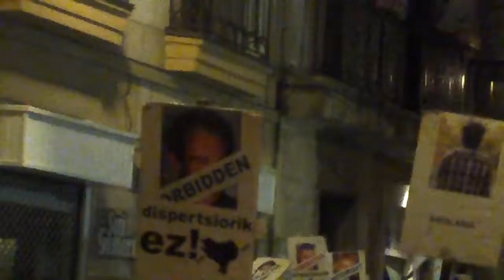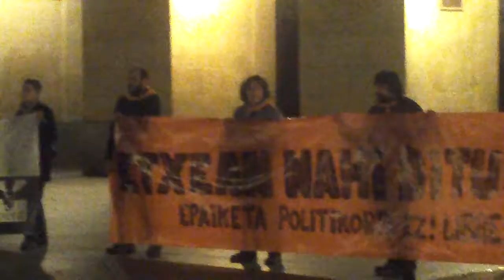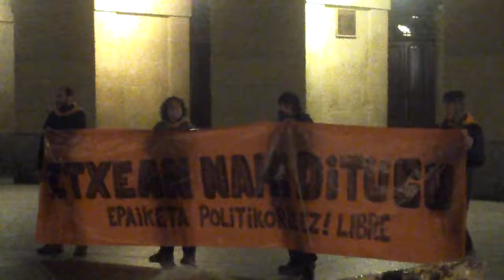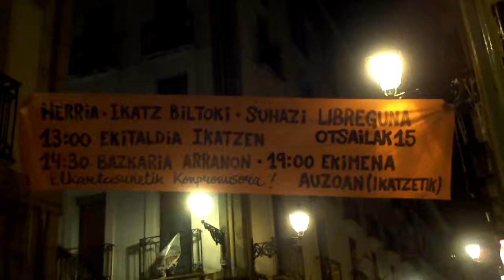Euskal presoak etxera Donostia 2014-2-14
Euskal preso eta iheslari politikoen aldeko elkarretaratzea ostiraletan Donostian.